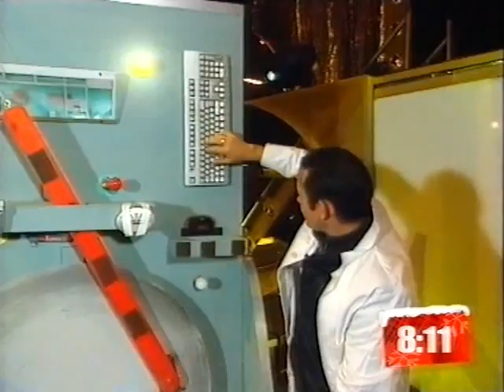Steps last ever interview together before split with Mike McLean - Big Breakfast christmas 2001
Steps (minus Lisa) answer questions from McLean's Machine!..backstage during their last tour together!..which then becomes the last ever interview as they split up weeks later!